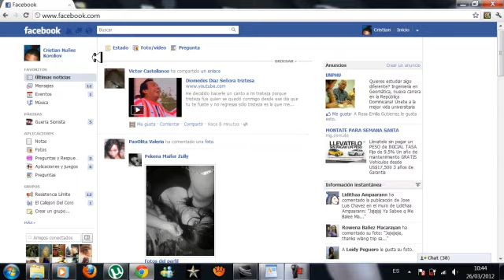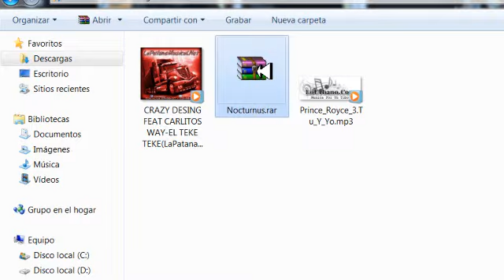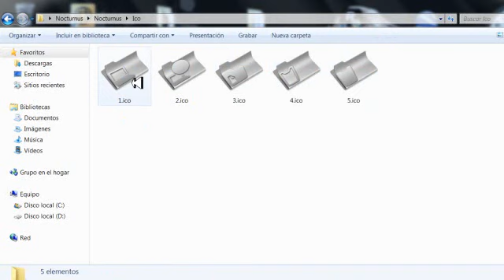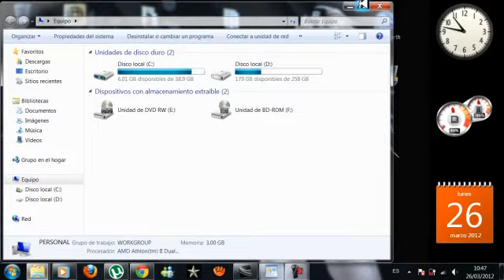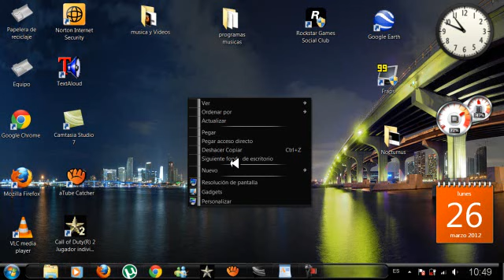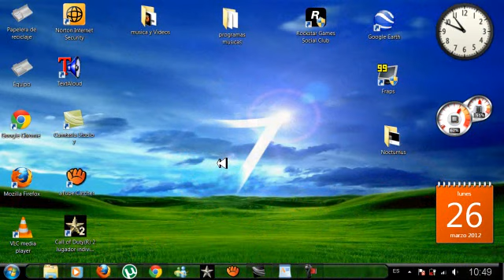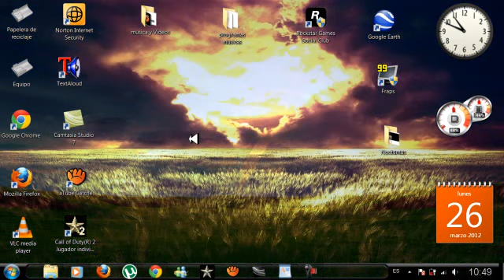El mejor tema para windows 7 modificados